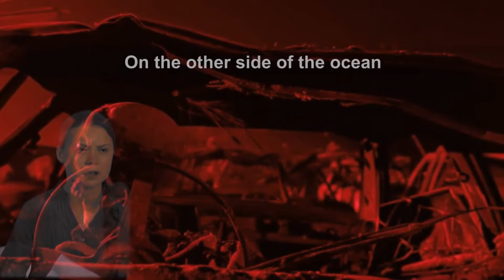Olivier Pyo ft. Greta - PANIC (DUBSTEP)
I hope you have fun listening, as much as I had fun making it haha :D
🎧 Expand me 🎧

~ Olivier Pyo 2020 ~

▸ I got some help from my friend Vincent, to give me some jokes ideas, and helping me to select and research through internet some footages we could use, while I was doing the video editing.
▸ I share my secondary channel with Vincent, where we do a lot of video formats  including let's plays, drawings, small funny videos, mmos fun times, and more...

🎧 Roles 🎧
▸ ORIGINAL AUDIO : "Olivier Pyo - Panic"
▸ VOICE : Greta Thundberg
▸ MIXING AND MASTERING : Olivier Pyo
▸ VIDEO EFFECTS : Olivier Pyo

🎤 Lyrics 🎤

You say : “nothing in life is black or white”. But that is a lie. A very dangerous lie. DANGEROUS. Either we prevent 1.5C of warming or we don’t. Either we avoid setting off that iver-irreversible chain reaction beyond human control or we don’t. Or we don't. Either we choose to go on as a civilisation or we don’t. Or we don't. That is as black or white as it gets. We must change almost everything in our current societies. The bigger your carbon footprint, the bigger your moral duty. The bigger your platform, the bigger your responsibility. Adults keep saying: “We owe it to the young people to give them hope.” But I don’t want your hope. I don’t want you to be hopeful. I want you to...

PANIC ! (Greta) - OHHHHH (shocked crowd)
PANIC ! (NostalgiaCritic)
PANIC ! (Terminator)
PANIC ! (Greta)

PANIC ! (NostalgiaCritic)
PANIC ! (Terminator)
PANIC ! (Greta)
PANIC ! (NostalgiaCritic)

- 𝘛-𝘳𝘦𝘹 𝘴𝘰𝘶𝘯𝘥 𝘦𝘧𝘧𝘦𝘤𝘵 -

4 x PANIC ! (Terminator)
3 x PANIC ! (NostalgiaCritic)
WE'RE ALL GONNA DIEEEEE
15 x PANIC ! (Greta pitching up)

- 𝘉𝘢𝘥𝘢𝘴𝘴 𝘮𝘰𝘮𝘦𝘯𝘵 𝘸𝘪𝘵𝘩 𝘣𝘶𝘪𝘭𝘥𝘪𝘯𝘨𝘴 𝘣𝘦𝘪𝘯𝘨 𝘋𝘌𝘚𝘛𝘙𝘖𝘠𝘌𝘋 -

- 𝘚𝘰𝘶𝘯𝘥 𝘤𝘢𝘭𝘮𝘴 𝘥𝘰𝘸𝘯 -

Yet, you all come to us young people for hope? HOW DARE YOU ! You have stolen my dreams and my childhood with your empty words. And yet I'm one of the lucky ones. YET. People are suffering. People are dying. Entire ecosystems are collapsing. We are in the beginning of a mass...

EXTINCTION !
EXTINCTION !
EXTINCTION !
EXTINCTION !
HOW DARE YOU ?!
The world is waking up !
And change is coming, whether you like it, OR NOT !

- 𝘉𝘢𝘥𝘢𝘴𝘴 𝘴𝘰𝘶𝘯𝘥𝘴 𝘤𝘰𝘯𝘵𝘪𝘯𝘶𝘦𝘴, 𝘧𝘢𝘥𝘪𝘯𝘨 𝘥𝘰𝘸𝘯 𝘵𝘰 𝘴𝘰𝘮𝘦 𝘥𝘦𝘦𝘱 𝘥𝘢𝘳𝘬 𝘢𝘮𝘣𝘪𝘢𝘯𝘵 -

This is all wrong. I shouldn't be up here. I should be back in school on the other side of the ocean.

- 𝘛𝘩𝘦 𝘌𝘯𝘥 -